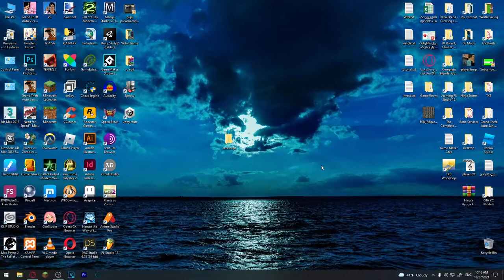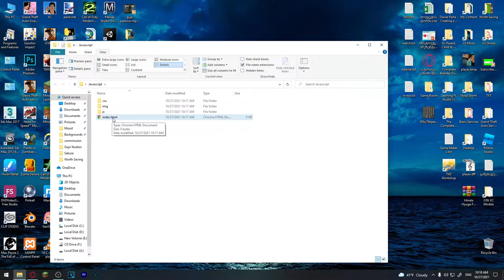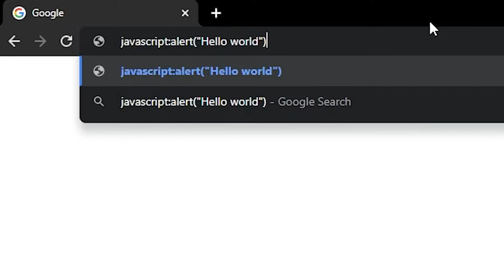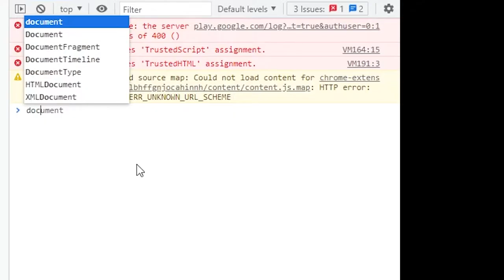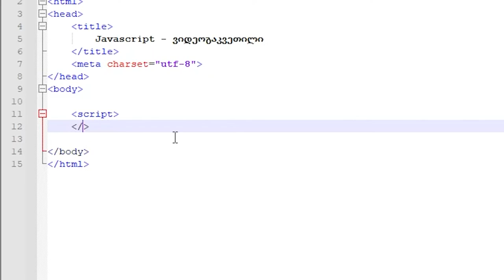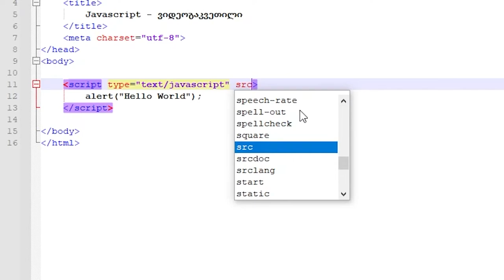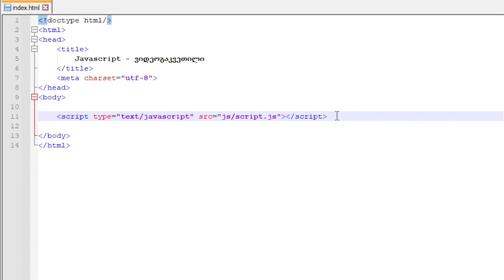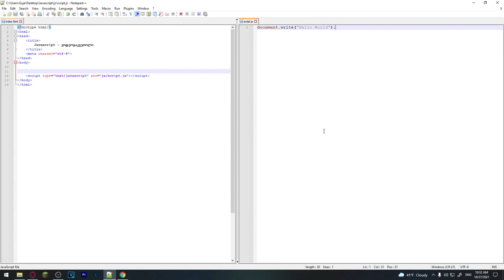JavaScript ვიდეოგაკვეთილი ნაწილი #2 - შენი პირველი კოდი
ამ ვიდეოში მოვაწყობთ გარემოს JavaScript-ის წერისთვის, და დავწერთ ჩვენ პირველ კოდს...

0:00-1:25 - გარემოს მოწყობა
1:25-3:49 - Compiler
3:49-7:49 - Javascript-ის წერა